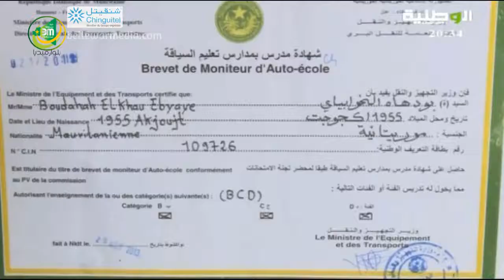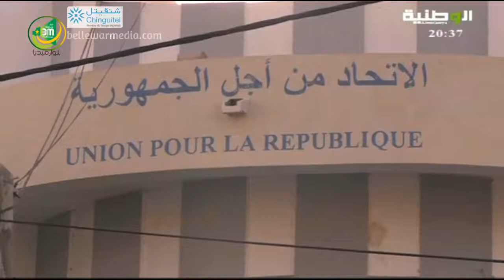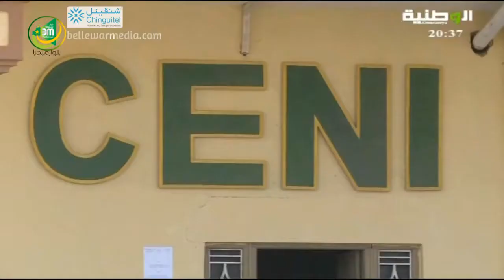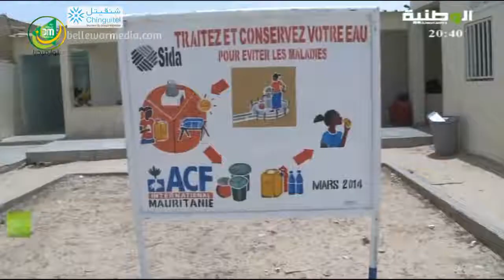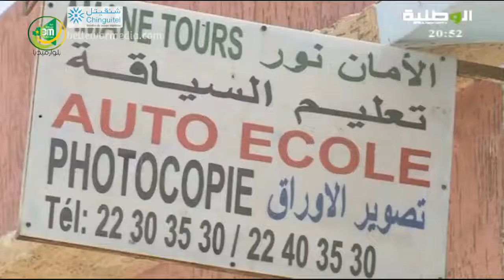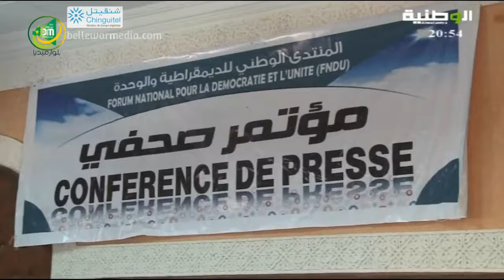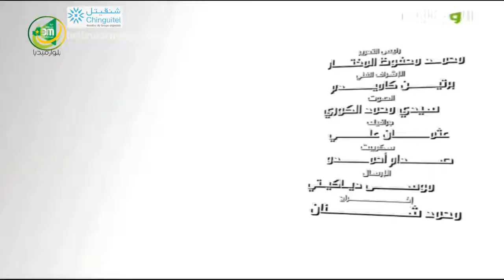نشرة اخبار قناة الوطنية 16/06/2014